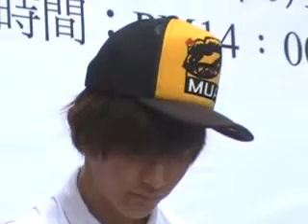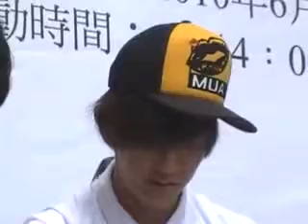20100620高雄場新書賣光光 3.flv